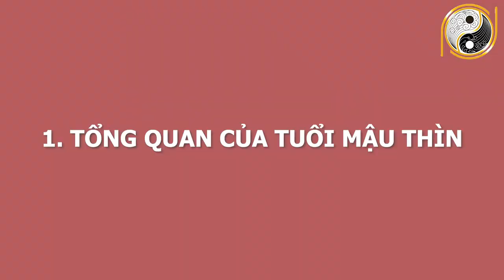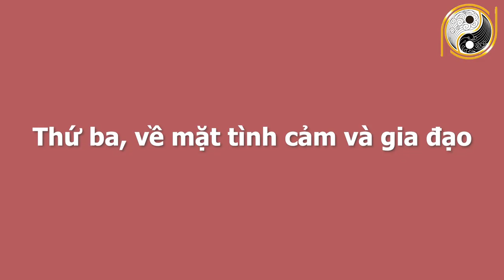Xem Tử Vi Tuổi Mậu Thìn 1988 Tháng 4 Âm Lịch Số Đỏ Như Son, Tiền Tỷ Cầm Tay, GIÀU SANG CHẠM NÓC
01. Linh phù giải hạn
02. Hồ lô hóa giải Ngũ Hoàng
03. Mai Hoa Phú Quý
04. Gương bát quái tinh cầu
05. Kim bài thái tuế 2023
06. Vòng tam hợp Dần Ngọ Tuất
07. Vòng tam hợp Thân Tý Thìn
08. Vòng tam hợp Hợi Mão Mùi
09. Vòng Tam Hợp Tỵ Dậu Sửu
10. Bát bảo tâm kinh
11. Minh Quang pháp bảo cầu
12. Minh Quang pháp bảo lục giác
13. Tỳ Hưu Lộc Tài (Đồng)
14. Tỳ Hưu Khai Vận ( Bạch Ngọc)
15. Bách Niên Tụ Tài ( tụ tài lộc)
16. Song long ngọc ấn ( ấn thăng quan)
17. Kim bài ngũ Lộ Thần Tài
18. Hồ lô bình an ( treo xe)
19. Móc khóa văn xương
20. Ống bút văn xương gỗ đào
21. Bút văn xương gỗ đào
22. Bút văn xương gỗ đào nhỏ
23. Hoa mai kim tiền ( mạ vàng )
24. Các vật phẩm phong thủy khác Xem Tử Vi Tuổi Mậu Thìn 1988 Tháng 4 Âm Lịch Số Đỏ Như Son, Tiền Tỷ Cầm Tay, GIÀU SANG CHẠM NÓC.
Ngày hôm nay trong chuỗi hành trình luận tử vi, chúng ta sẽ tìm hiểu vận trình những gia chủ tuổi Mậu Thìn sinh năm 1988 diễn ra như thế nào, chi tiết cát hung nạp vận ra sao trong tháng 4 âm lịch. Hãy cùng theo dõi video ngay sau đây của chúng tôi để  nhận lời khuyên từ những chuyên gia phong thuỷ hàng đầu.